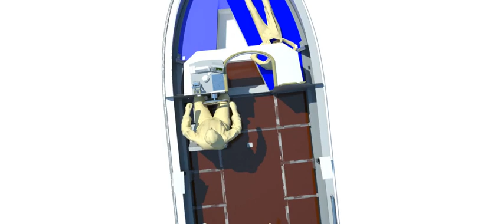X650 Aluminium Motor Boat Design Andrei Rochian